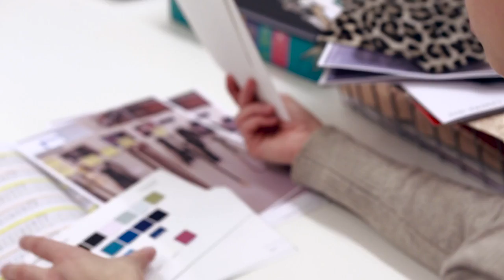Meet our Designers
Want to join our team? Check out opportunities at all five of our brands — Gap, Banana Republic, Old Navy, Athleta and Intermix.